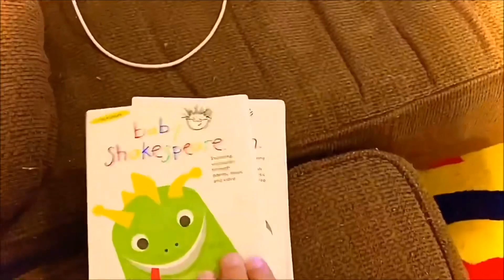Updated Tatum Christopher Swanson Video Tutorial